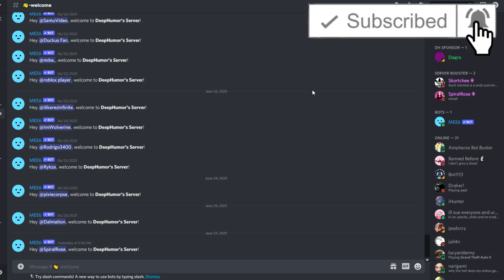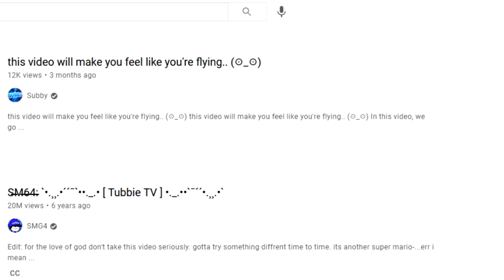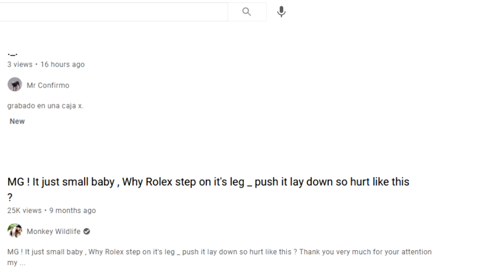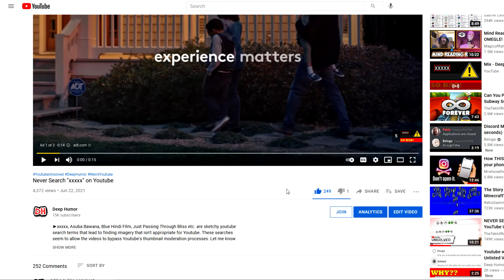Never Search "_" on Youtube!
►_, xxxxx, Asuba Bawana, Blue Hindi Film, Just Passing Through Bliss etc. are sketchy youtube search terms that lead to finding imagery that isn't appropriate for Youtube. These searches seem to allow the videos to bypass Youtube's thumbnail moderation processes. Let me know what you guys think about this situation in the comments below.